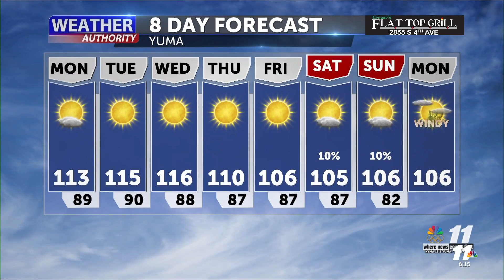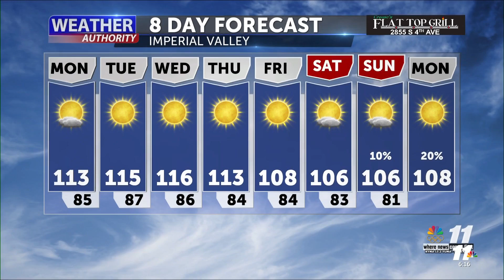08-02-21 Sunrise forecast